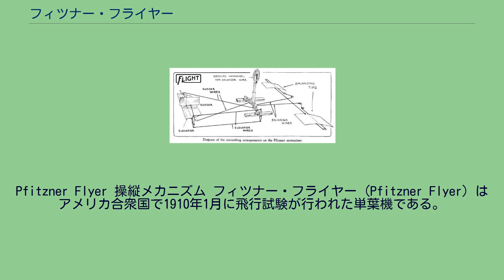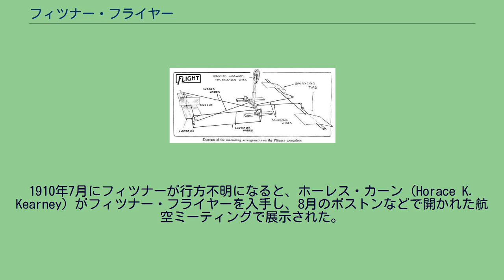フィツナー・フライヤー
Pfitzner Flyer 操縦メカニズム フィツナー・フライヤー（Pfitzner Flyer）はアメリカ合衆国で1910年1月に飛行試験が行われた単葉機である。
アメリカ合衆国で作られた最初の単葉機であった。
1909年にアレキサンダー・フィツナーによって設計され、フィツナーの雇われていた、ニューヨーク、ハモンズポートのカーチスの工場で製作された。
飛行は成功せず、失望したフィツナーは1910年7月12日に自殺したとされている。
単葉機であっただけでなく多くの新奇な機構が取り入れられていた。
横方向の操縦を行うためにステアリング・ホィールによって、補助的な翼を水平に移動させて左右の翼面積を変化させる方法をとり、パイロットの後ろにエンジンとプロペラを置く、プッシャー構造を採用した。
ライト兄弟が動力飛行に成功し、航空機に関する多くの特許を取得し、他の航空製造者を特許侵害で法廷に訴えたため、特許に触れない方法の開発が熱心に行われた。
フィツナーはライト兄弟の翼をねじって操縦を行う特許を逃れるために、補助的な翼を左右に移動させ、左右の翼の面積を変えることによって横方向の操縦を行うというアイデアであった。
このアイデアはニューヨーク・タイムズにも報じられ、フィツナーは、使用を希望するものはこのアイデアを無料で訴えられることなく使うことができると表明した。
フィツナーはエンジン設計者としてグレン・カーチスのハモンズポート工場で働いていたが、フィツナー・フライヤーの設計は個人で行い、カーチスの工場で組み立てられた。
単純な長方形のカゴ型のメインフレームに主翼とエンジンが取り付けられ、ビームで支えられた前後翼と車輪がとりつけられた。
構造図をFlightGrobal/archiveのサイト  でみることができる。
フレームの上部に流線型に整形された２つの容量22.7リットルの燃料タンクが取り付けられた。
操縦の機構図を右図に示す。
1910年1月初め、初期のテストを飛行経験の少ないフィツナー自身が行った。
雪が少し積もった飛行場で何度も短時間の離陸を行ったと報じられた。
1910年7月にフィツナーが行方不明になると、ホーレス・カーン（Horace K. Kearney）がフィツナー・フライヤーを入手し、8月のボストンなどで開かれた航空ミーティングで展示された。